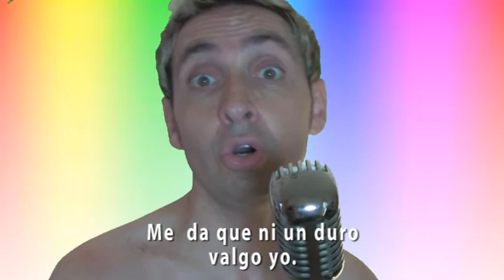CANCIÓN DEL DESAMOR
Parodia de un tema de Alex Ubago y una cita. fallida.